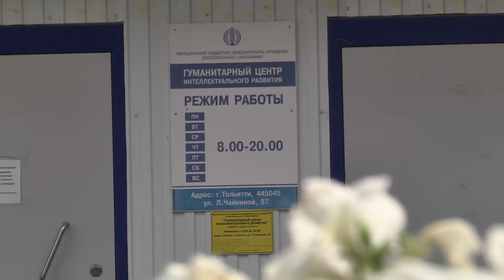Свободное образовательное пространство "МетаLAB"